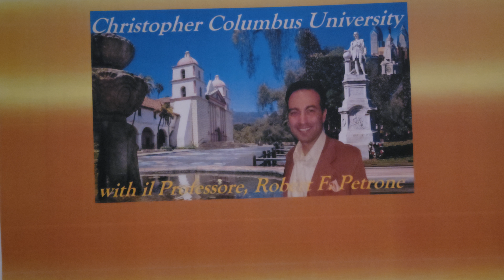Christopher Columbus University, Episode 47: The Boys from Syracuse, Rich Pietrafesa & Nick Pirro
Il professore, Robert Petrone, interviews Nicholas Pirro, Vice President of the Syracuse Columbus Monument Corporation, and Richard Pietrafesa, Esquire, the attorney who represented them in court, regarding the CMC's victory over Syracuse's bigoted Mayor Ben Walsh and his Marxist administration, defeating their attempts to raze the Christopher Columbus Monument from Syracuse's Christopher Columbus Circle.